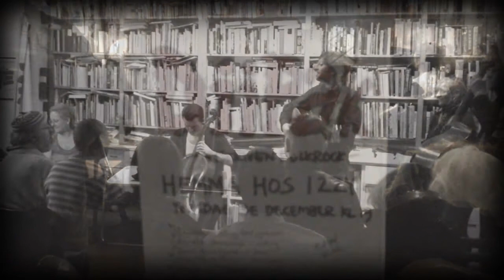The Ballad of Love and Pain - Diipak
Diipak at Izzy Young's Folklore Centrum in Stockholm